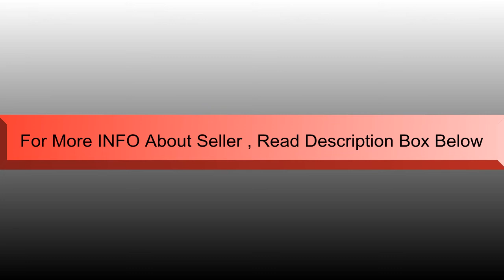To Sell : 2023 GMC yukon denali ultimate 300 miles _ Mineola, TX USA _ $105,595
2023 GMC Yukon Denali Ultimate, 4x4, 6.2 V8, power running boards, panoramic sunroof, DVD, heated and cooled seats, messaging seats and much much more. call or txt me at 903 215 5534